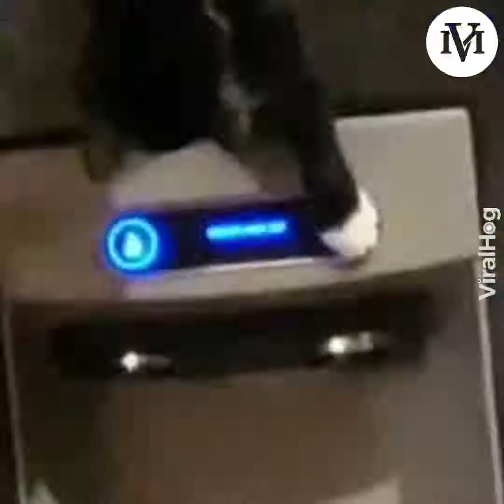Best of Funny Animals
some unseen videos compilation for you viewers.